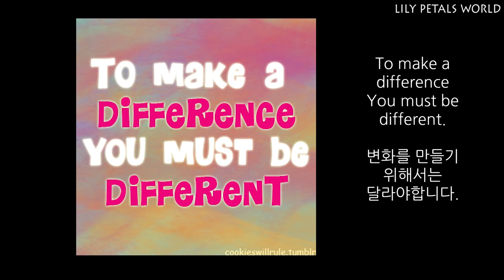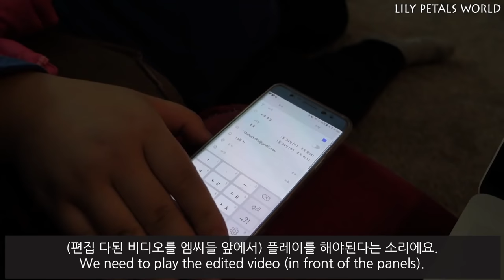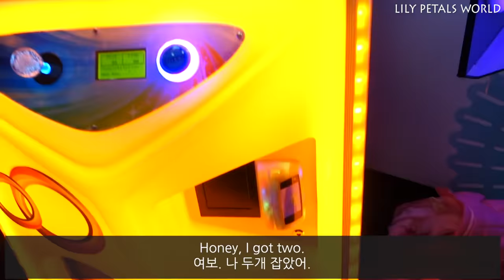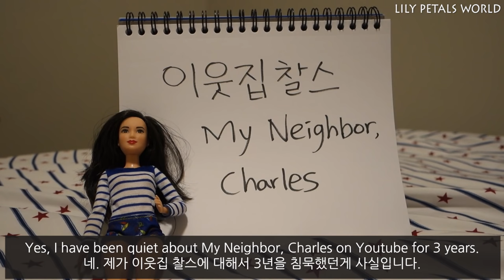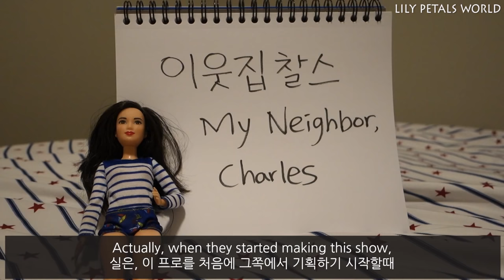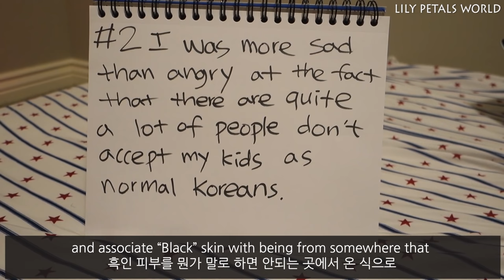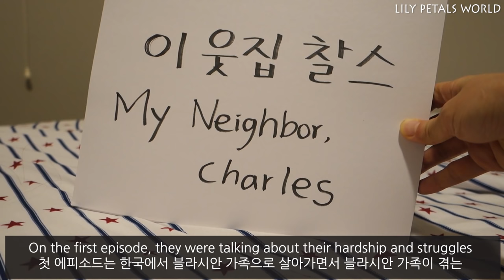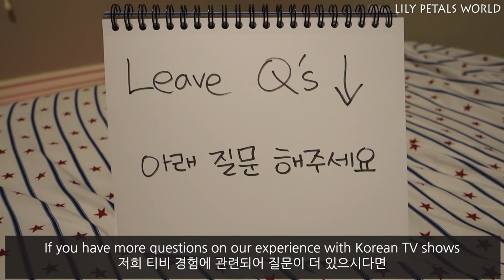Why I have been quiet about My Neighbor, Charles for 3 years 이웃집 찰스 | Korean TV Show Vlog #3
I have been quiet about My Neighbor, Charles since I told you that we would be on the show. I think it's about time that I talk about what happened and how I feel about it.

This is the episode that we were on. We are about 40:00.

Currently, we live in Idaho, USA.